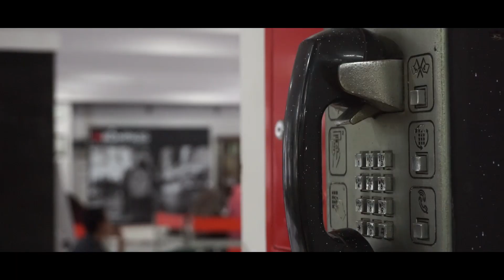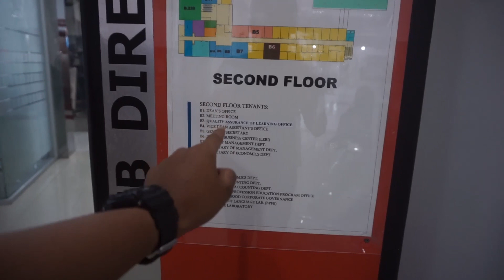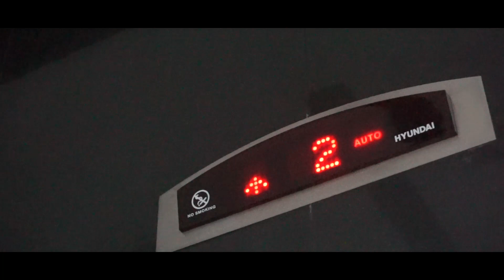MELIHAT JOGJA DARI ATAS FEB UGM - MUTERKAMPUS #2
Sekarang saatnya Keliling kampus UGM tepatnya Fakultas Ekonomi dan Bisnis. berhubung waktu take mendung dan hujan jadi mendukung banget buat dibuat drama Dilan.

makasih banget cover lagu Dilan dari